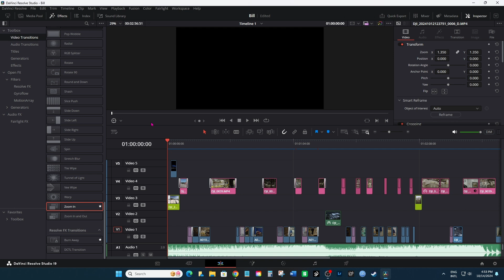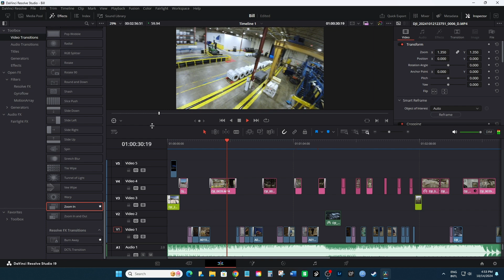Sneak Peek Mobigital & BMPCC4K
The field programmer to own Speedybee adapter 3
The only smoke stopper to own Vifly
My field power Ecoflow
Best 2s-6s Lipo charger Hota D6 Duro Pro
Best lipo discharger ISDT F200
Best removable adhesive in FPV E6000
Solder like a PRO My solder choice
Awesome 1s lipo charger
Best FPV quad buzzer in the game

Dax Neal licensed part 107 pilot in Arkansas